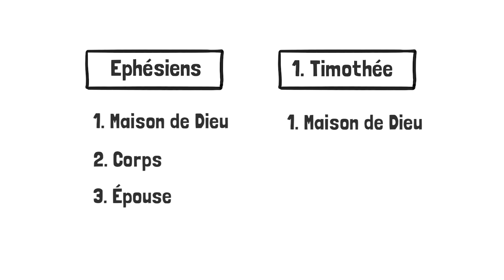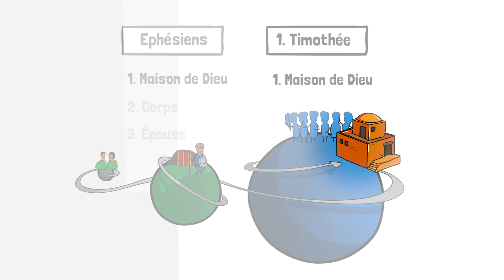1 Timothée 1-3 | Instructions sur la Doctrine, la Prière & le Leadership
Avec cette vidéo, nous commençons notre série sur 1 Timothée. Cette lettre a été écrite par Paul à son fils dans la foi, Timothée, qui servait à Éphèse. Au chapitre 1, Paul rappelle à Timothée sa mission globale et l'exhorte à la garder à l'esprit. Mais avoir la connaissance, sans une vie de prière, est inutile. Ainsi, au chapitre 2, Paul parle de la prière et de la manière dont la prière doit être conduite dans l'Eglise. De plus, il s'occupe des questions d'ordre et de positions à l'intérieur de l'Eglise, en particulier entre hommes et femmes. Dans le chapitre 3, il approfondit ces sujets en abordant deux fonctions très importantes dans une église locale : Dirigeants et diacres. Il inclut même une "check-list" pour ces postes. Dans les 3 premiers chapitres de cette lettre, nous trouvons ainsi trois piliers fondamentaux pour une église locale.

Profites de la vidéo,

Natha et l'équipe Crosspaint
Etude Biblique: Précommande notre cahier d'étude sur la 1ère épitre à Timothée (gratuit):

✉️ Comment les vidéos sont faites?

❤️ N'hésite pas à partager. Nous prenons beaucoup de temps pour préparer, filmer, éditer, éditer, éditer, etc... Alors on est toujours content si tu nous donnes un petit feedback :).

➕ Crosspaint fait partie d'un mouvement non confessionnel qui désire, au moyen d'outils actuels, encourager les jeunes du monde entier à rester proches de la Bible et à être fidèles à Jésus-Christ pour les derniers kilomètres.

🎬Le but de Crosspaint est de réveiller une passion dans les gens pour Jésus. Nous croyons que seuls la Bible et le Saint-Esprit peuvent l'accomplir. Alors nous expliquons la Bible à l'aide d'un vocabulaire accessible et d'images simples.

"...aux yeux de qui Jésus-Christ a été peint..." - Gal 3: 1